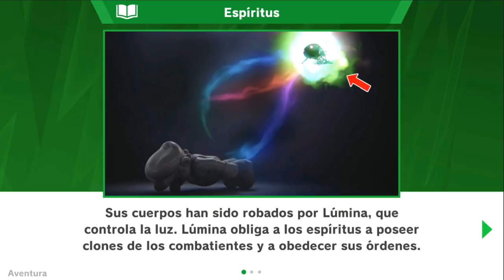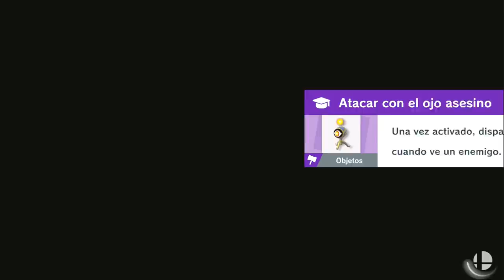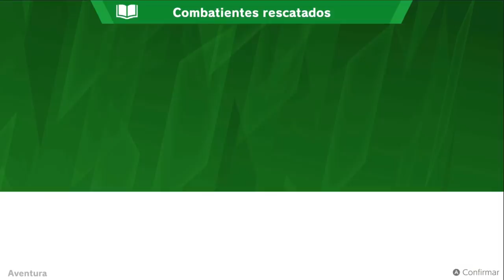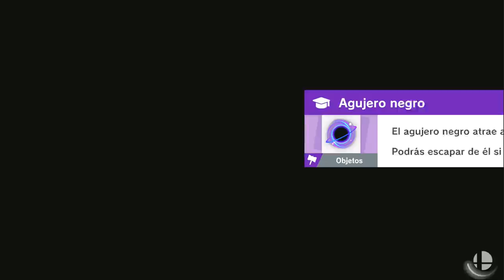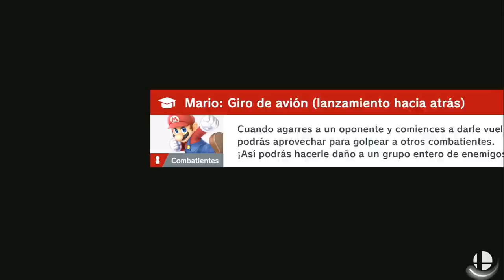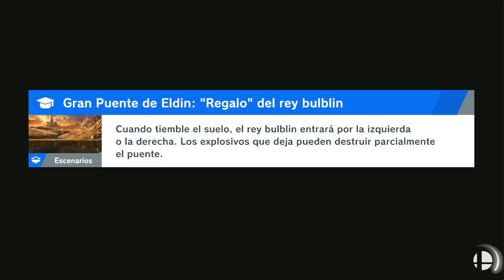SUPER SMASH BROS. ULTIMATE ESPIRITUS | EpsilonGamex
Jugamos el modo aventura de Smash Bros. Ultimate DEJA TU APOYO SI QUIERES VER MAS!

EpsilonGames
o EpsilonGamez XD como lo escribas